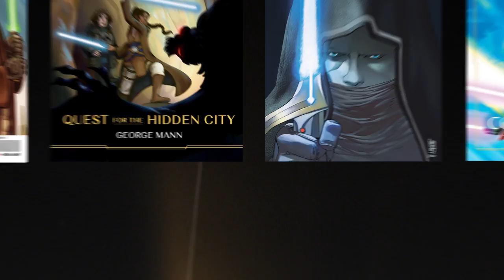Star Wars: The High Republic | Phase II Launch Trailer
Watch the trailer for the next phase of the epic publishing initiative – Star Wars: The High Republic. Set centuries before the Skywalker saga, the New York Times best-selling series continues as the Jedi and the Republic venture deeper into the unknown than ever before.